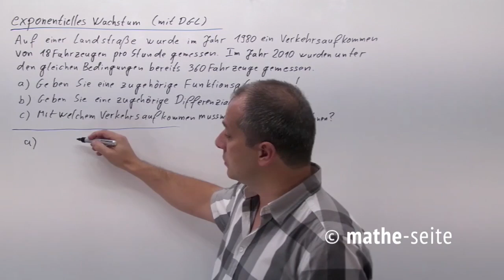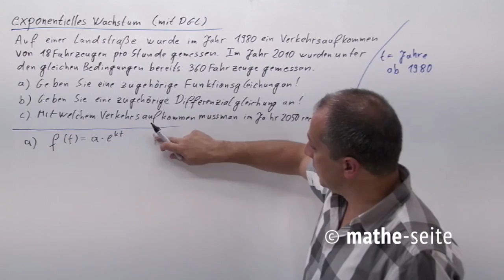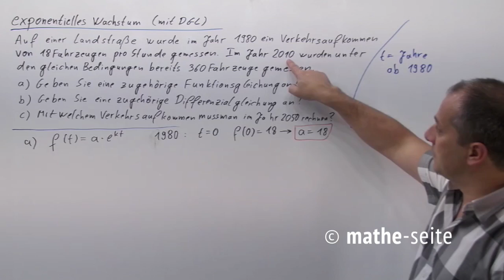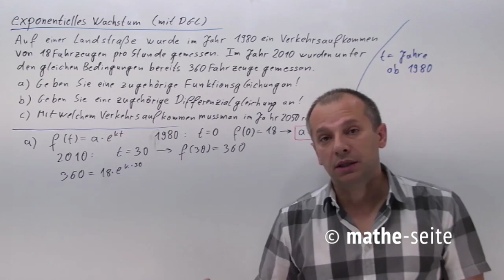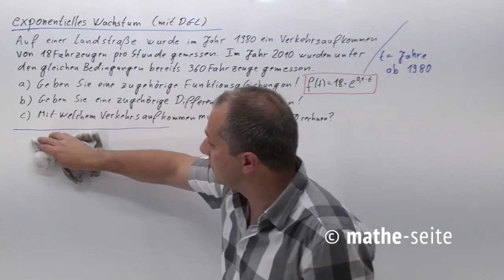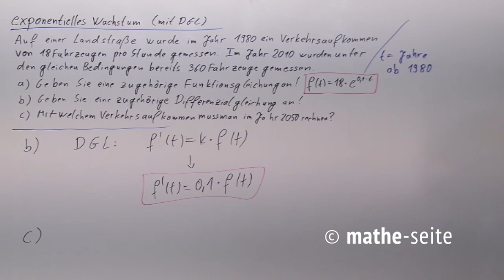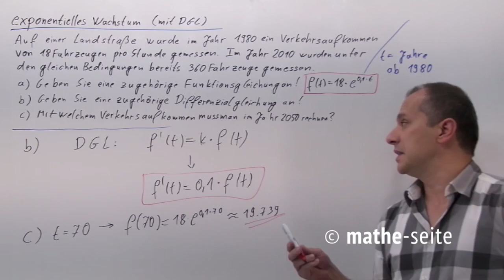Exponentielles Wachstum berechnen mit Differentialgleichung, Beispiel 1 | A.30.04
Die Differenzialgleichung vom exponentiellen Wachstum lautet:  f'(t)=k*f(t)  und sagt damit aus, dass die Änderung immer proportional zum Bestand ist (falls k=0,05, bedeutet das, dass die Zunahme immer 5% vom Bestand ist). Die Zahl „k“ heißt Proportioanlitätsfaktor oder Wachstumskonstante und taucht auch in der Funktionsgleichung vom exponentiellen Wachstum auf.